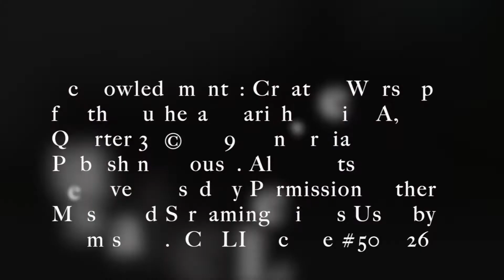TLC Service 7 19 2020